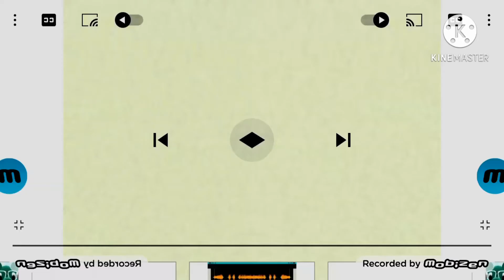K.../klasky csupo in confusion